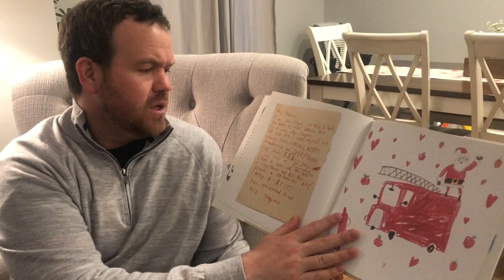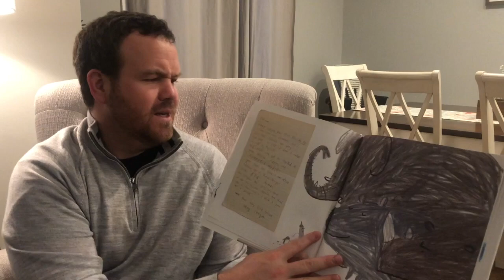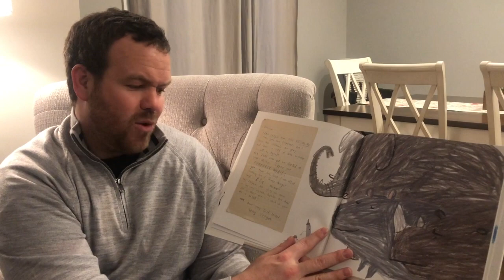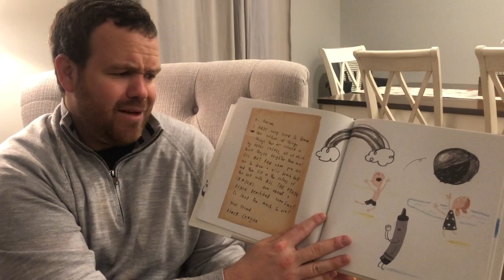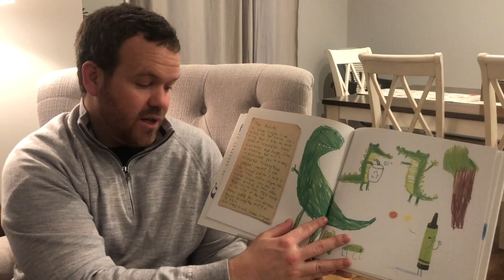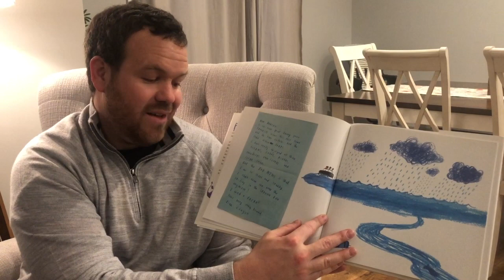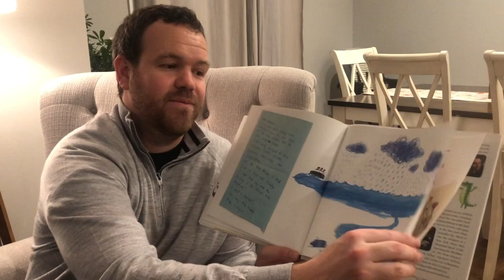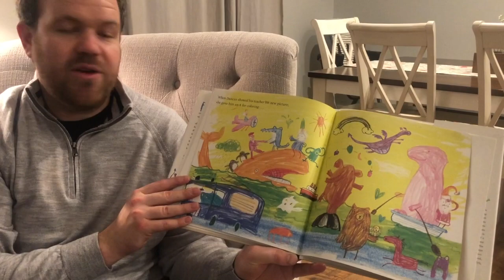Read Aloud with Mr. Griffen